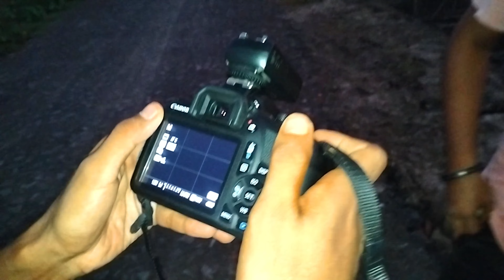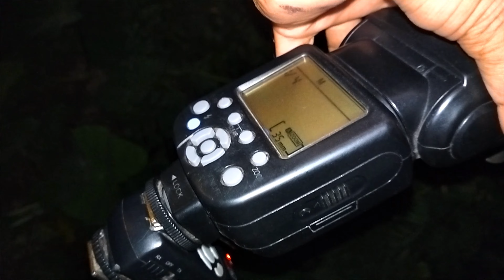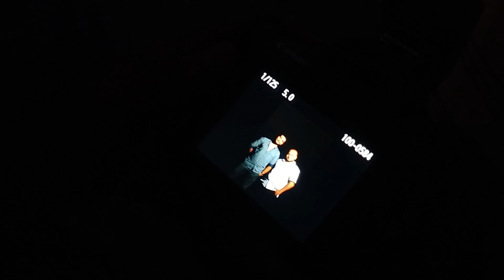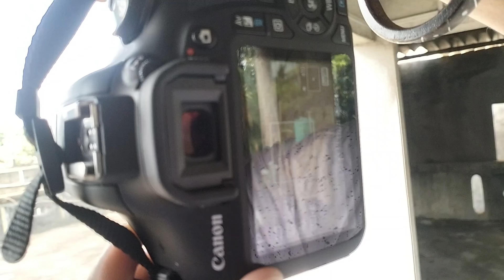Photography Course For Beginners in Hindi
photography course,
photography for beginners,
photography course in hindi,
photography tips,
photography tips for beginners,
learn photography,
free photography course for beginners,
photography,
free photography course,
mobile photography course for beginners in hindi,
photography career in india,
photography course in delhi ncr,
the photography blogger,
best photography course in delhi,
photography tutorials for beginners,
best photography course

Buy Link 🖇️
Universal Electronic Flash Speedlite for DSLR Cameras Canon Nikon Pentax Olympus with Standard Hot Shoe Mount

Camera 📸
Canon EOS 200D II 24.1MP Digital SLR Camera 🏷️ 60,000/-

Video + Photography Mirrorless Digital Camera 📸
Canon EOS R10 24.2MP Mirrorless Digital Camera 🏷️ 81,990/-

Canon EOS R7 32.5MP Mirrorless Digital Camera Body (APS-C Sensor, 30 FPS, Next Gen Auto Focus, Next Level Image Stabilisation, 4K) 🏷️ 1,27,499/-

Canon Digital Camera EOS R50 RF-S18-45mm is STM + RF-S55-210mm 🏷️ 91,999/-
📽️ Videography No Limit 🎦
RF - All Lens Support

Canon Digital Camera EOS R6 Mark II Body 🏷️ 2,32,990/-